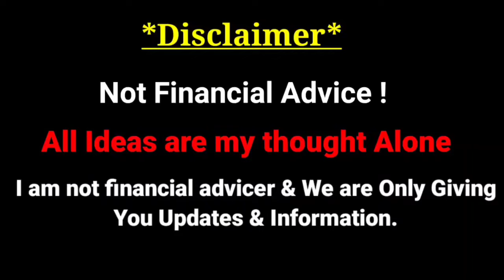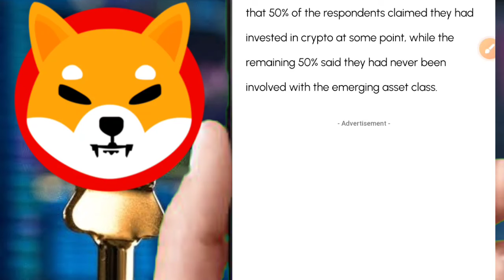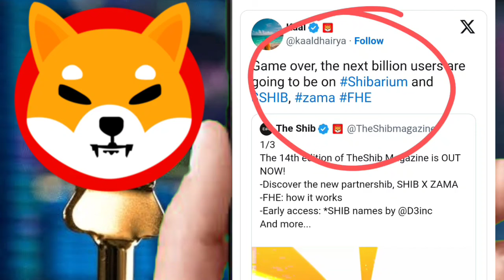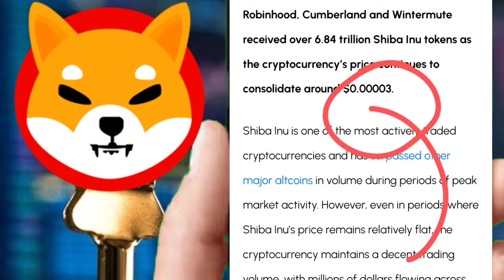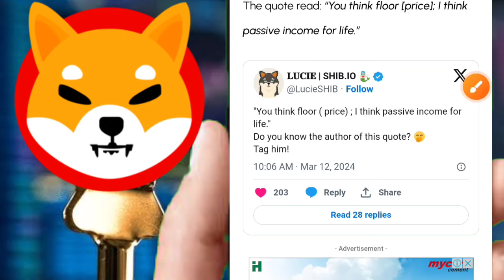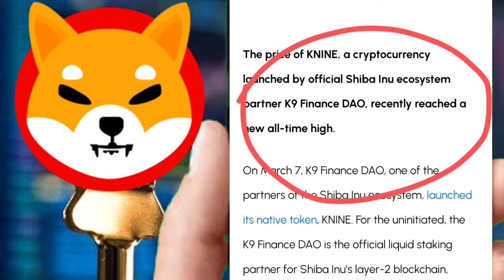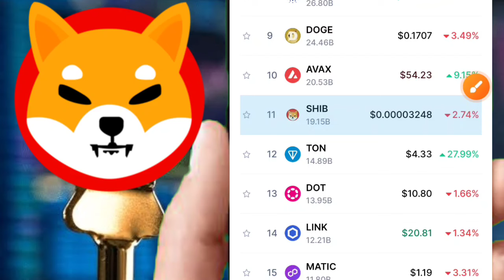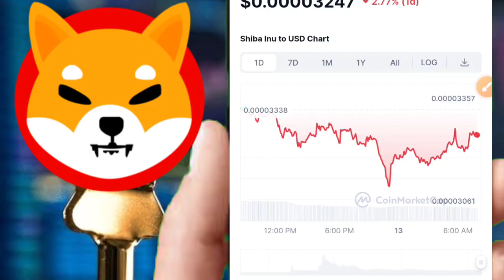SHIBA INU 1000% PUMP🔥HIT 0.10₹🤑BULLISH☑️BINANCE का साथ😱$50,000,000,000💯खतरनाक खरीदी